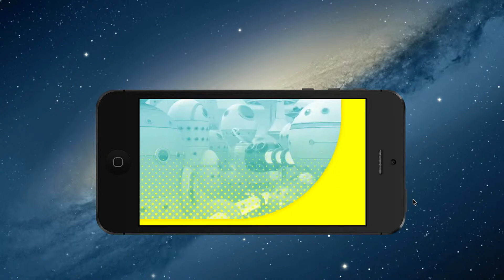Pac-Man Dash - HD Gameplay - iOS